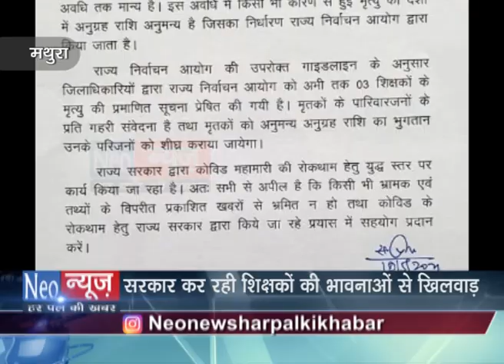मथुरा - सरकार कर रही है शिक्षकों की भावनाओं से खिलवाड़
मथुरा - सरकार कर रही है शिक्षकों की भावनाओं से खिलवाड़, तीन नहीं हजार से ऊपर की संख्या है मृतक शिक्षकों की